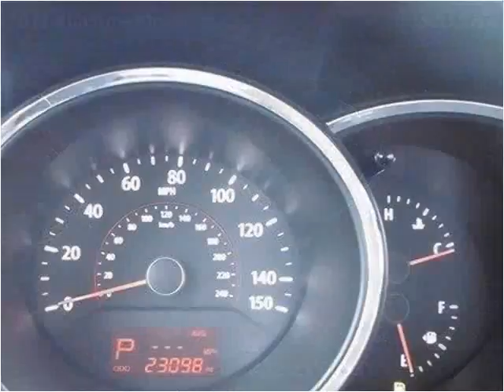2011 Kia Sorento Used Cars Pittsburg PA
This 2011 Kia Sorento is available from Woltz & Wind Ford.